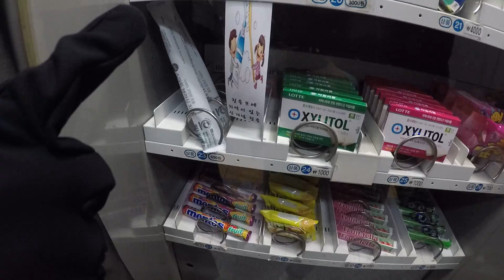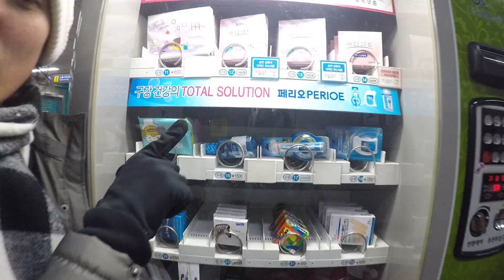Just for Laughs: "The Vending Machine"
Your guide to the Vending Machines in South Korea.

Featuring: Jing Yuan
Behind the Camera: Eunice Lim

Filmed in Seoul, S.Korea [21 Dec 2016].